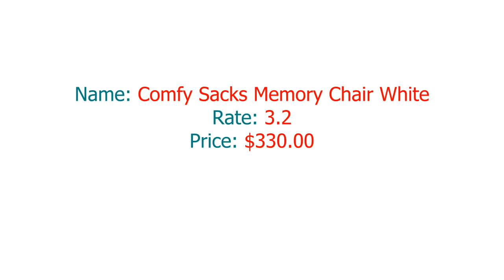Comfy Sacks Memory Chair White Review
Comfy Sacks 5 ft Memory Foam Bean Bag Chair, White Furry: